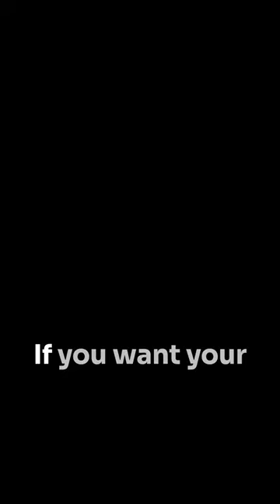Eucharistic Encounters 1: Do you know how much that will cost me?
The National Eucharistic Congress is coming July 2024 – start preparing with us now! Discover how embracing Christ in the Eucharist can change your life for the better with Eucharistic Encounters, a collection of stories about the power of the Real Presence, told by Father Rocky. Sign up to receive these weekly videos in your inbox for free